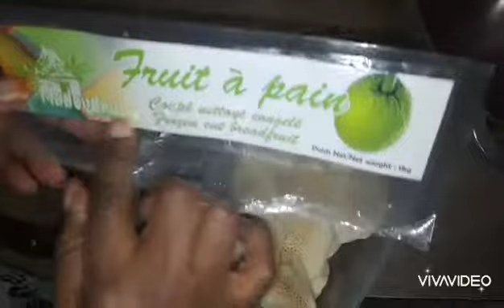plat 100％ Mahorais